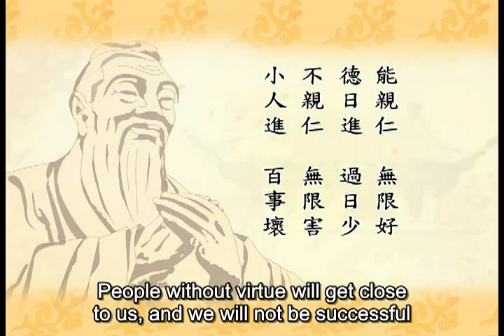31《弟子規》親仁 (三十一) Di Zi Gui - Associate with People of Virtue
《弟子規》易解 (動畫) Di Zi Gui - Standards for Being a Good Student/Child
with simple explanation (animated)
幸福人生指歸 Guide to a happy life
學習做人的根本 Learn to perform our fundamental duties